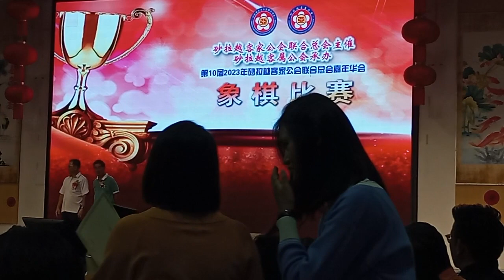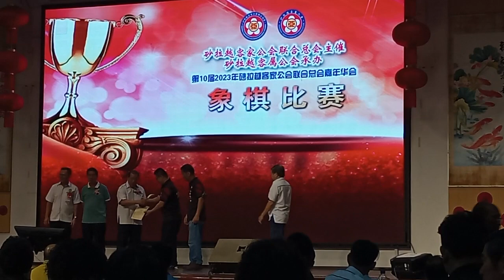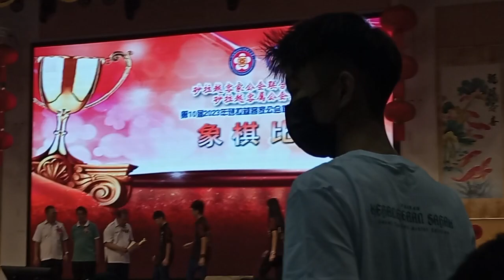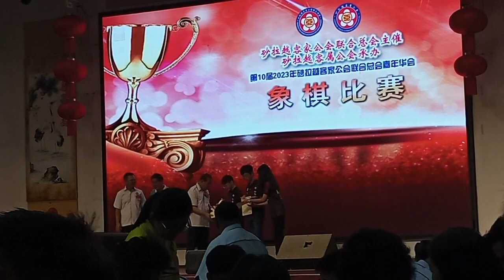26 December 2023